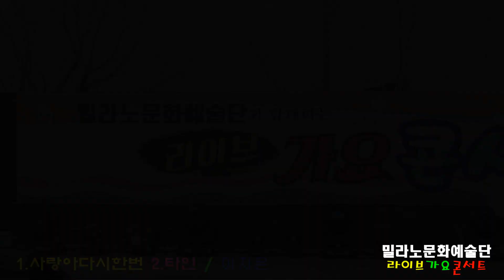'사랑아다시한번'(나훈아 원곡)'타인'(신정수 원곡) 노래 이지은